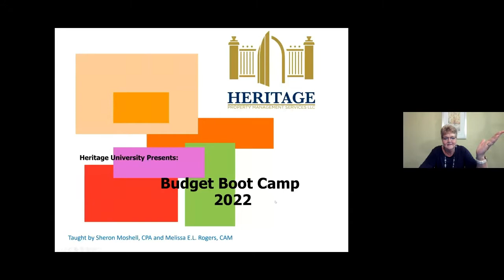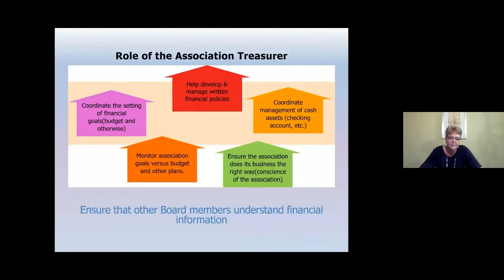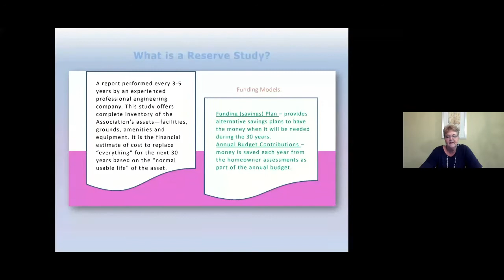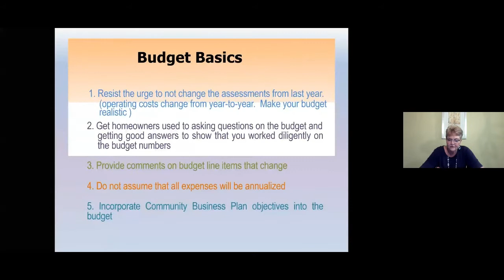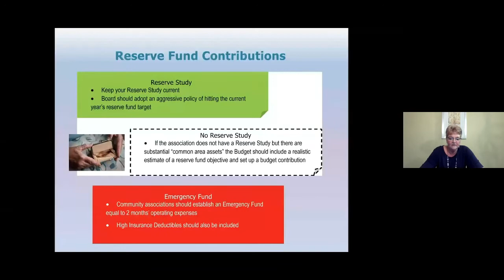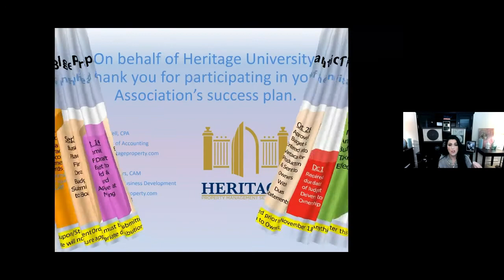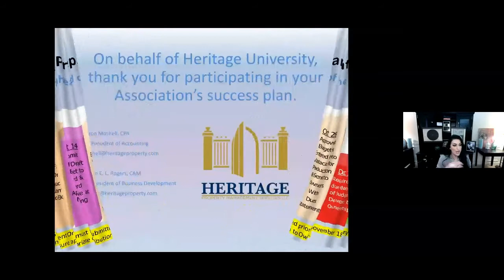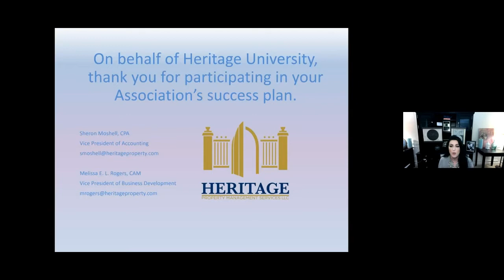Budget Boot Camp 2022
It's almost budget season, which means it's time for one of our favorite Heritage University courses: Budget Boot Camp! We're joined by Sheron Moshell, our VP of Finance & Accounting, and we're covering all the essentials YOU need to know to make sure that your association's budget is in-shape for the season!

Jump to a section:
00:00 - Welcome!
02:46 - What is a Budget?
04:09 - Common Concerns & Mistakes
07:39 - Role of the Treasurer
09:28 - 4 Keys to Success
11:43 - What are Assessments?
13:07 - Funding Reserves
15:48 - Budget Checklist
17:42 - Sample Business Plan
18:52 - Budget Fundamentals
24:20 - Budgetary Rules
35:20 - Budget Prep Timeline
41:14 - Q&A Session

Follow us in these locations for more information of Heritage and community associations:

Presenter/Writing: Melissa Rogers
Video: Joshua Mathews
Moderator/Editor: Kate Pierce